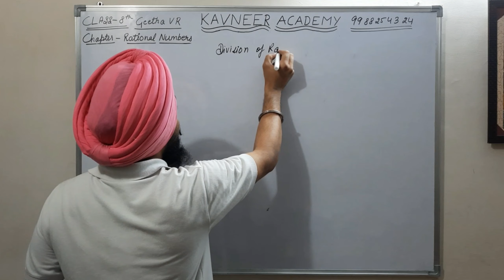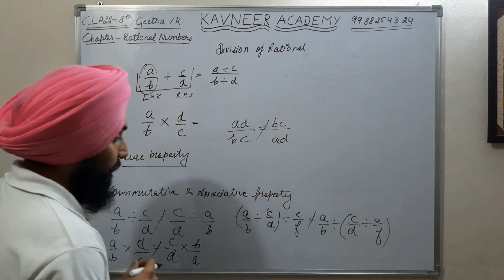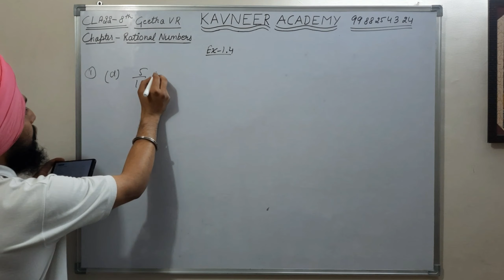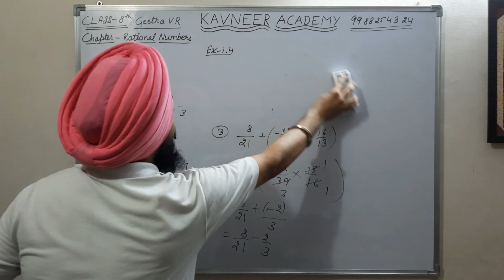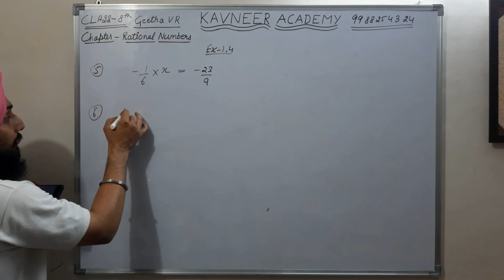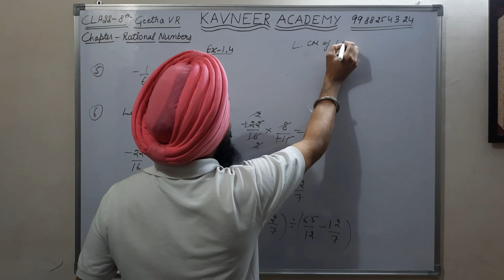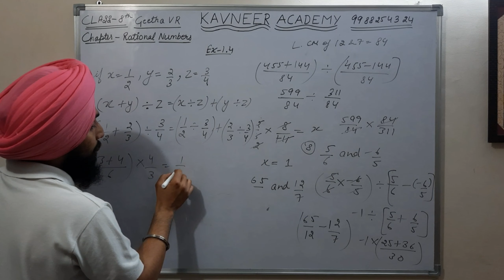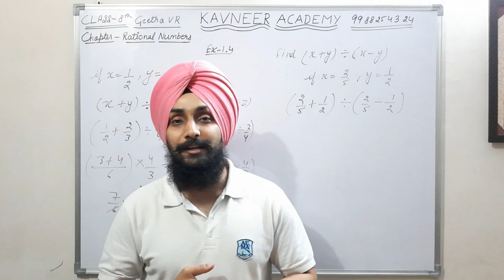Division of Rational Numbers | 8th | Ch-1 | Geetha V R | CBSE Part 7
@Kavneer Academy   In this video we have the Topic- "Division of Rational Numbers" From Chapter-1 Rational Numbers of Class 8th Written by Geetha V R. Under this topic we have discussed some Sub topic Closure property of Multiplication of Rational Numbers. We have solved various examples and Ex-1.4 Full from the book related to each topic